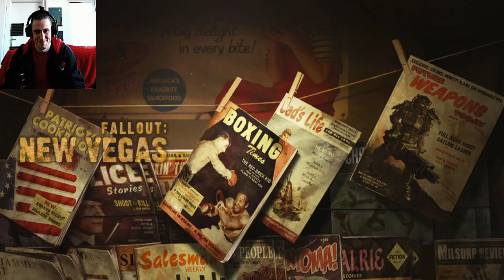Fallout-deathclaw-permadeath short version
I love/hate just my facial reaction as I knew i f'd up
as cheating went through my mind and ignoring the situation, I knew the only right choice is restarting the playthrough just like the self given permadeath rules demand it

this video and mor short clips are also on my tumblr and tiktok: